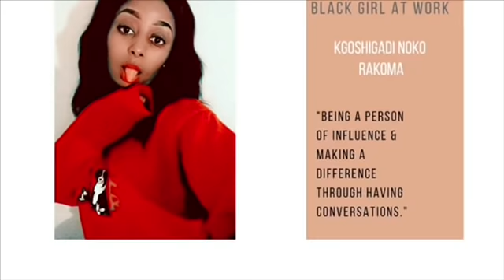STORY TIME: MY FIRST HEARTBREAK 😂💃🏻💔 || SA YOUTUBER 🎥🇿🇦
Hey loves, I hope you enjoy this & that you’re comfortable enough to share your experiences down the comment section below. I appreciate each single one of you. ❤️😩🙏🏽